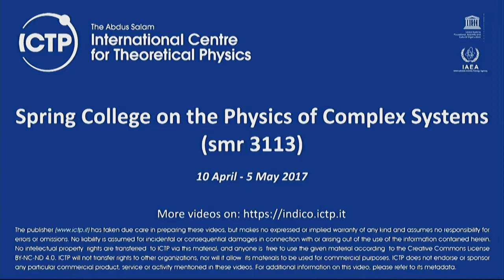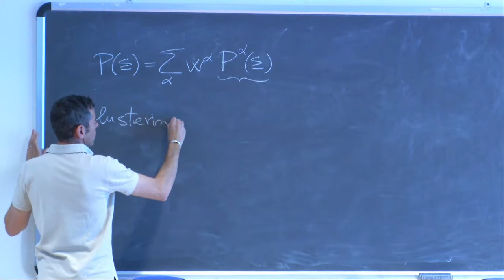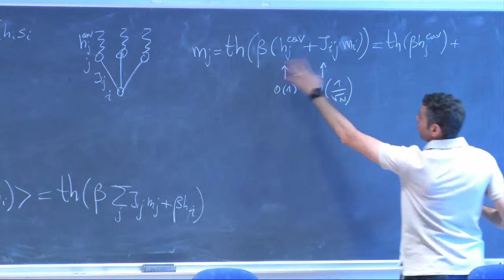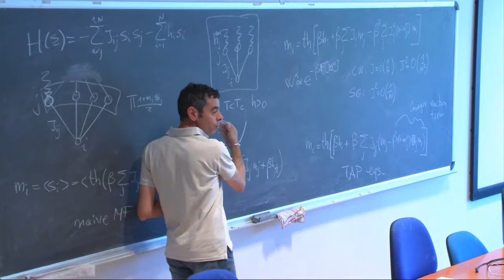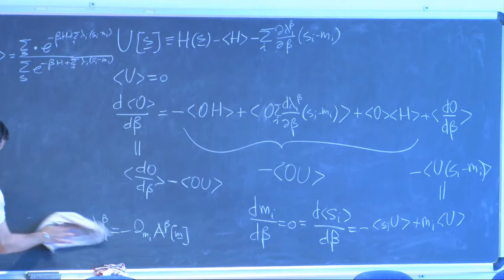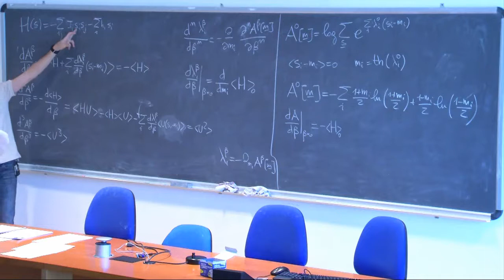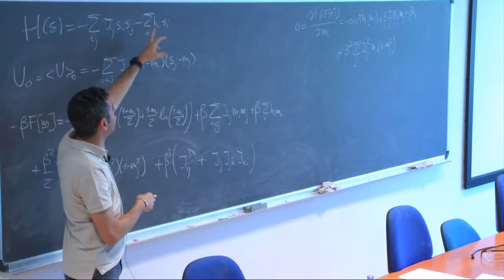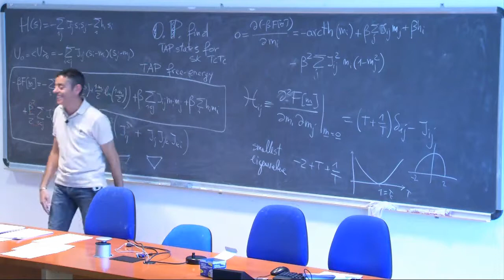Thermodynamics and out of equilibrium dynamics in disordered systems - Lecture 4